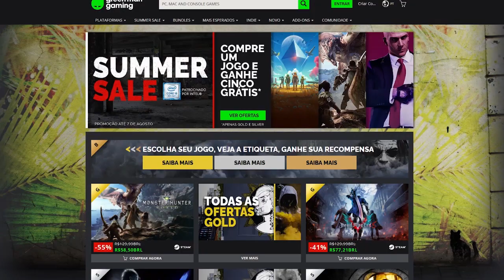Fallout 76 agora vai ter ASSINATURA PAGA de 40 REAIS por mês!